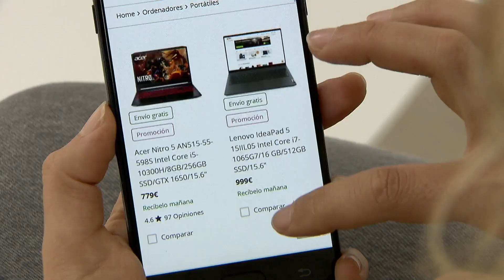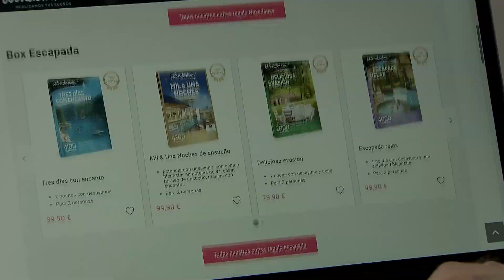Los españoles gastarán un 25% menos estas Navidades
La pandemia ha traído consigo un reajuste en el presupuesto navideño de los españoles. Este año, los ciudadanos planean gastar 441€ de media, un 25% menos que las Navidades pasadas. Esta y otras conclusiones se extraen de la tercera ‘Encuesta anual de compras navideñas’ de Accenture.
Aunque las visitas a las tiendas se mantendrán, un 68% de los encuestados afirma que hará parte de sus compras online, siendo el móvil el dispositivo que más aumenta su uso respecto a las fiestas pasadas, en un 39%. Por otro lado, del total de consumidores que haga su compra online, el 78% elegirá recibir las compras en su domicilio, mientras que sólo el 20% estará dispuesto a recogerlas.
“Dado que la pandemia sigue haciendo que los consumidores no se sientan del todo seguros cuando acuden a las tiendas, los retailers deben asegurarse de que sus sistemas de comercio electrónico estén a la altura de las circunstancias, sean transparentes con el inventario y los cambios de la demanda y apuesten por una experiencia sin interrupciones que cumpla las expectativas de manera eficaz”, tal y como señala Alberto Molina, managing director del área de Retail en Accenture en España, Portugal e Israel.

Además, la tecnología jugará un papel importante a la hora de elegir dónde comprar. Concretamente, más del 60% de los encuestados indican que la tecnología va a ser un factor determinante a la hora de decidirse por un retailer u otro en estas compras navideñas.
La moda será el sector con mayor número de compras, con seis de cada diez consumidores decantándose por la ropa como regalo, seguido de los productos de salud y belleza y de la alimentación. La electrónica, los juguetes y la compra de experiencias serán este año los más perjudicados.
Por otro lado, se desprende de esta encuesta que el español es cada vez un consumidor más comprometido. Así, el 46% de los encuestados piensa reducir la cantidad de plástico que utilizará; un 34% optará por el embalaje y las entregas "verdes" y respetuosas con el medio ambiente y el 49% no envolverá regalos este año para evitar el uso de papel.